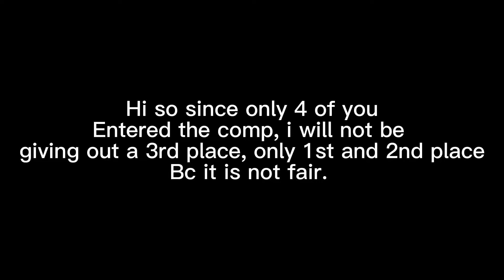I am only doing 1st and 2nd place for the comp bc it is not fair to add a 3rd place||MaltesePlays